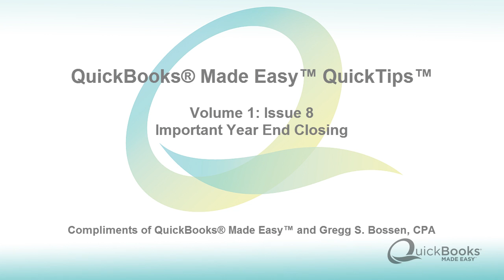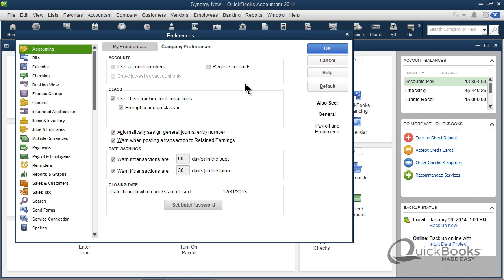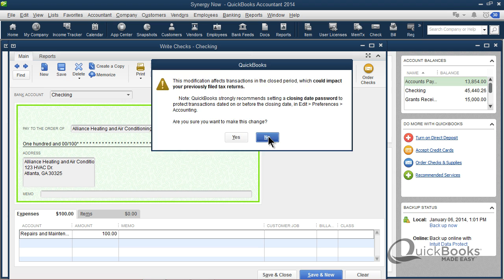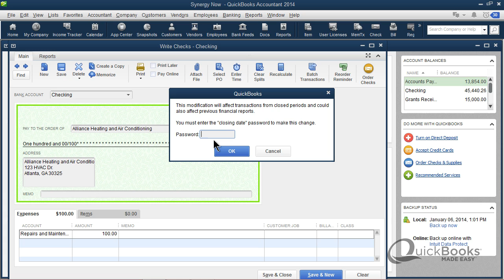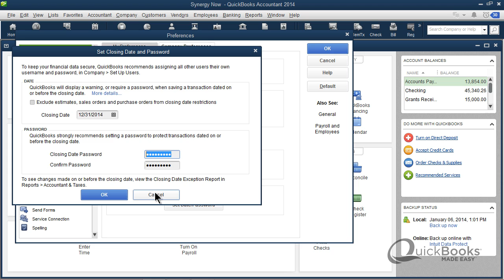QuickTips™: Important Year End Closing by QuickBooks® Made Easy™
This month's QuickBooks® Made Easy™ QuickTips™ discusses a VERY important year end closing procedure: Setting a Closing date in your QuickBooks® file! This step is to make sure that no changes, additions or deletions are made to transactions after you have reconciled your books at year-end. This step should be completed just prior to giving the data to your accountant and ensures that your books will continue to match what your accountant puts on the tax return. Not doing this will create major issues later for your accountant and as a result, you, and we don't want that!  This tip will work with all Editions of QuickBooks®.

In this month's QuickTips™ I walk you through setting up a year-end closing date and even set a password to lock out transactions that can mess with your books!

This Month's QuickTips™ highlights:
1. What does it mean to "set a closing date" and why would you do it?
2. When is the best time to set a closing date and why?
3. How do you set the closing date and who does it?
4. What to do if adjustments need to be made after the closing date has been set?
5. How and why you would set up a closing date password?